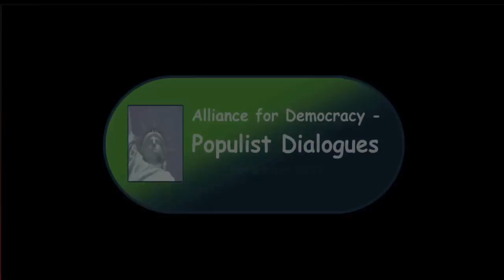12-46 Escaping the Great Recession With Public Banking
Guest Ellen Hodgson Brown, author of The Web of Debt and founder of the Public Banking Institute, discusses the advantages of public banking in the United States and around the world.  She reviews how money is created, how the Federal Reserve was created, various types of public banks and how their are structured, why some nations have escaped the Great Recession, how America could save its postal service, how public banking institution could be used as a land bank to address the under-water property and foreclosure problems.